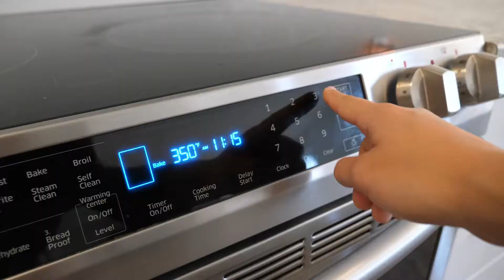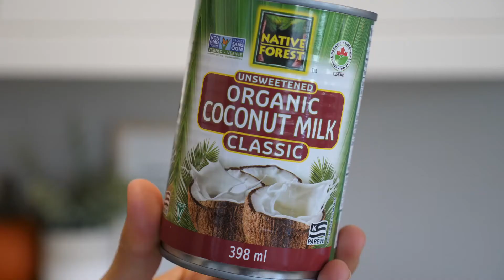THE MOST DELICIOUS GUILT FREE PUMPKIN PIE RECIPE | GLUTEN FREE, VEGAN, & REFINED SUGAR FREE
Hello everyone. Glad to have you back on my channel! Now... whether it is for the holidays, or a random craving, this pumpkin pie will definitely satisfy your taste buds! This recipe is gluten free, vegan and refined sugar free!!!

INGREDIENTS:
One Small pumpkin (or 2 cups pre-made pumpkin puree)
1 Cup Cashews
1 Cup Almonds
1/2 Cup Dates + 1 Cup Dates (Without Seeds)
1 Cup Coconut Milk (The thicker part from the can)
1/4 Cup Maple Syrup
1 Tsp Vanilla Extract + 1 Tsp Vanilla Extract
Pinch of Himalayan Salt + Pinch of Himalayan Salt
1 Tbsp of Cinnamon Powder
1 Tsp Ginger Powder
1/2 Tsp Nutmeg Powder
1/4 Tsp Turmeric Powder
1 Cup Coconut Milk

DIRECTIONS:
(Preparing the pumpkin puree)
1) Start off by preheating the oven to 350 degree's Fahrenheit
2) Cut your pumpkin in half and scrap out all the seeds and as much string (from the pumpkin) as possible.
3) Place pumpkins on a baking tray and coat in coconut oil
4) Bake for 45-50 minutes or until pumpkin is ready
5) Remove pumpkin out of the oven and let cool. Scrap the soft pumpkin off the skin and measure out 2 cups and set aside.

(Preparing the crust)
1) Soak 1/2 cup of dates (without their seeds) in warm water for 15 minutes
2) Preheat the oven to 350 degree Fahrenheit and pour your cashews and almonds on a baking tray. Bake the nuts for 15 minutes.
3) After 15 minutes, remove the nuts and place them into a food processor or a blender. BE CAREFUL, the nuts are very hot!! Add a pinch of himalayan salt to the blender and blend until the nuts become very fine.
4) Drain the dates and add them to the blender, along with 1 tsp of vanilla extract.
5) Line a cake pan with parchment paper and pour your crust mixture over the pan. With your finger tips, try to create a crust along the bottom and the walls of the pan. Set aside.

(Preparing the pie filling)
1) Soak 1 cup of dates (without their seeds) in warm water for 15 minutes
2) After 15 minutes, add your dates into a blender or food processor with the maple syrup and blend
3) Next add all the remaining ingredients (coconut milk, pumpkin puree, vanilla, Himalayan salt,  Cinnamon, Nutmeg, Ginger, Turmeric) into the blender and blend!
4) Pour your pumpkin pie mixture over the crust and smooth the top
5) Decorate as you please! I used coconut shreds to give the effect of whipped cream, as well as pecan nuts!
6) Refrigerate for 5-6 hours and enjoy!!

This recipe is a lot easier to make then it seems and is definitely one of my favorite pumpkin pies i've ever made, let alone, ever had! Thanks again for stopping by and I hope you enjoyed. Until next time!!